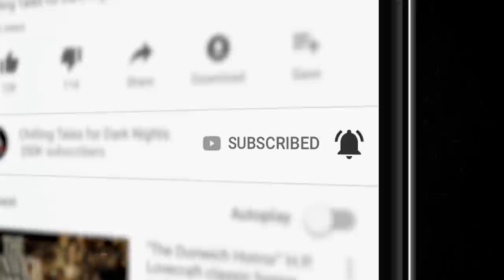"Dark Nights, Green Lights" Jim Goforth Creepypasta 💀 S1E09 DREW BLOOD Dark Tales Podcast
In this ninth episode of Drew Blood, we feature two tales by author Jim Goforth about days gone by and roads less traveled.

👥 MORE OF AUTHOR JIM GOFORTH:

CREDITS
"Roadkill Run"
"Creepy Green Light"
Written by Jim Goforth